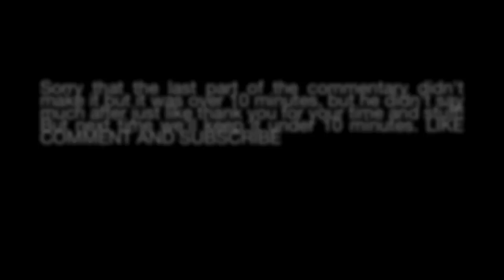Lockdown Domination | Dual Commentary w/ Henrik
What is up ya'll??! :DD

Sorry that I had to cut the last minute away, but I can only upload 10 minutes videos. So hope it doesn't bothers you too much.

First of many dual commentaries.. This one was withmy good friend Henrik, LIKE SUB AND COMMENT :D

Byeeee